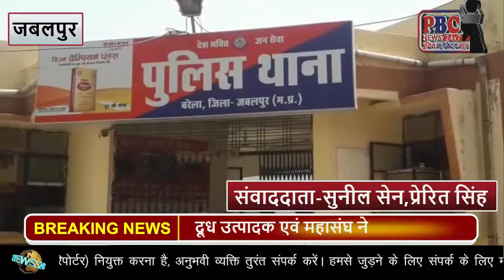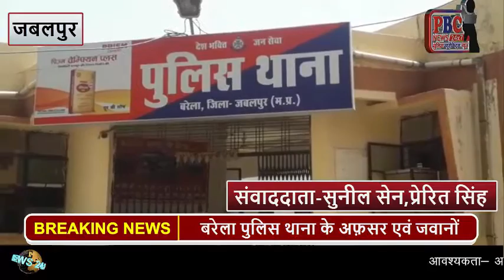दूध उत्पादक एवं किसान महासंघ ने पुलिस अफसर सहित जवानो का किया...PBC NEWS 25 मई ....